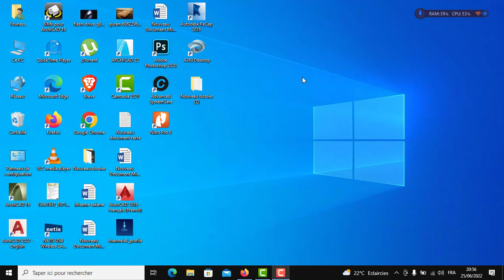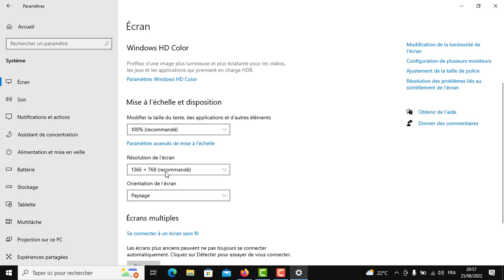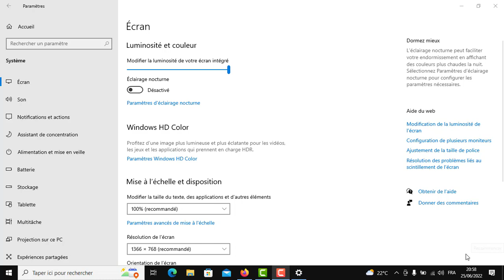maniére trés facile pour changer l'affichage de l'ecran sur windows 10 !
Comment changer l'affichage de l'ecran sur windows 10 !